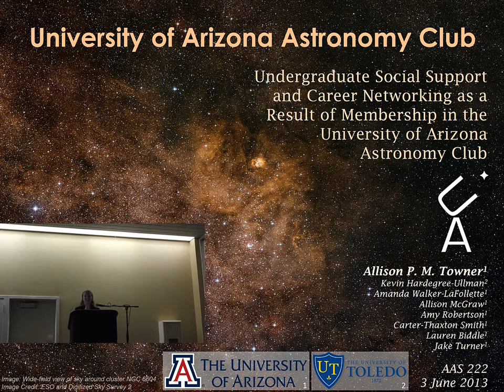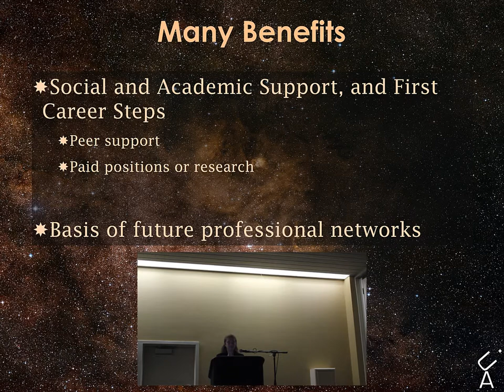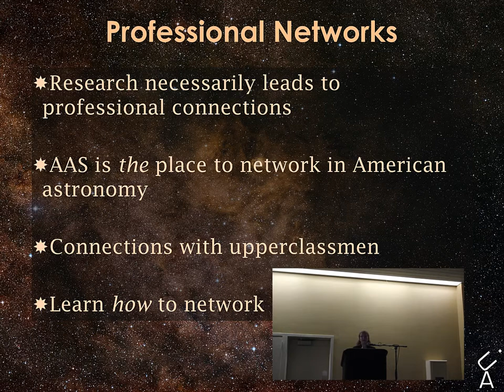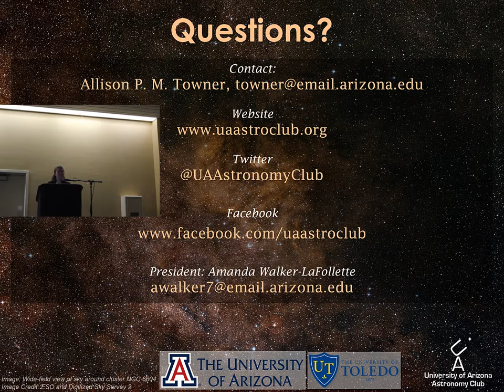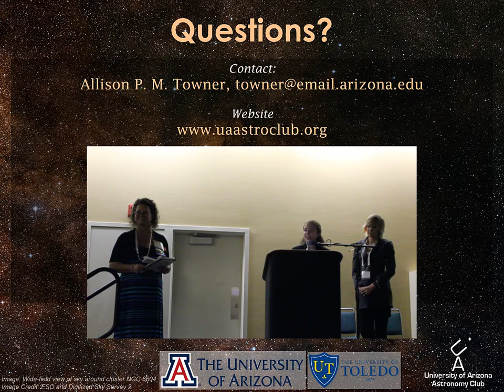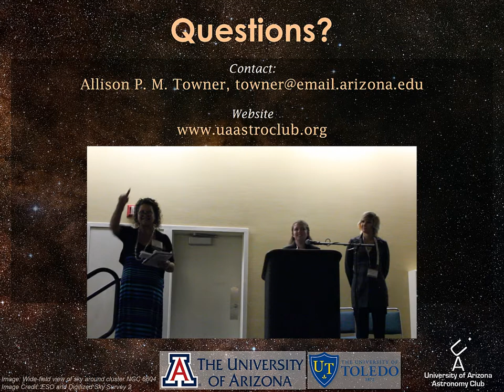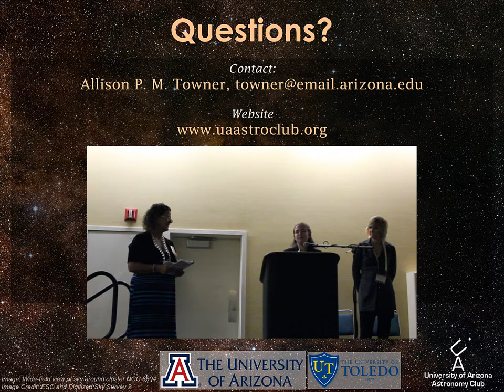AAS 222 - University of Arizona Astronomy Club - Undergraduate Social Support and Career Networking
Allison Towner presenting session 104.04 at the 222nd meeting of the American Astronomical Society in Indianapolis, IN.